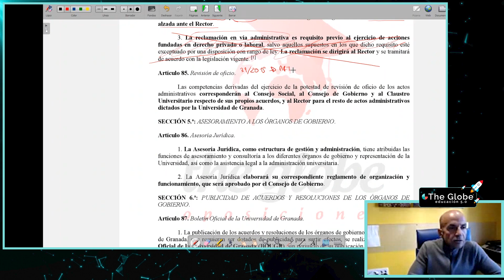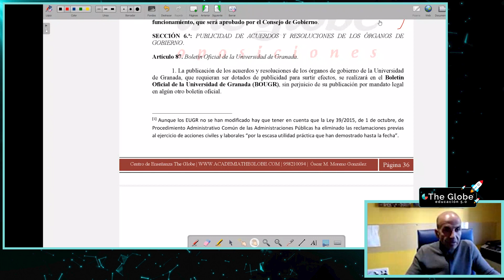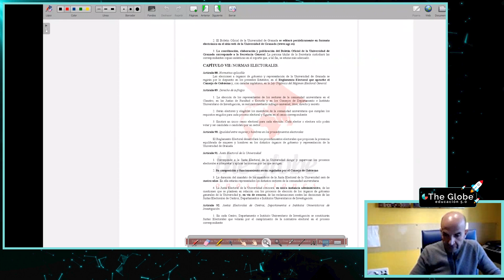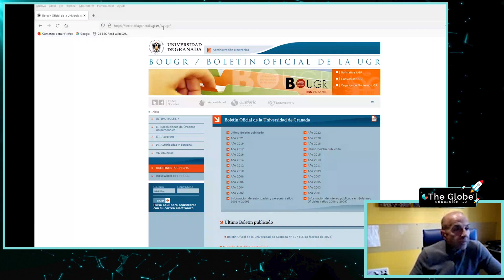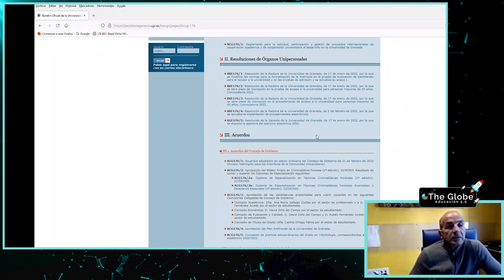Hoy en clase de UGR: ARTÍCULOS 85, 86 Y 87 | Oposiciones UGR The Globe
Hoy en nuestra clase de las oposiciones de Auxiliar Administrativo de la UGER vemos los Artículos 85, 86 Y 87✅

Nuestro preparador Óscar Moreno os da las claves de éstos tres artículos de los Estatutos💪